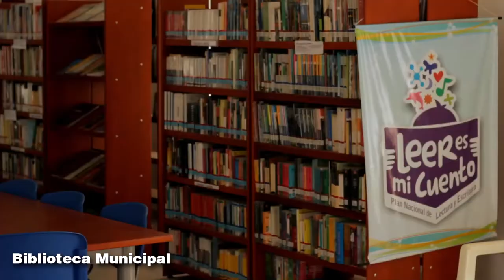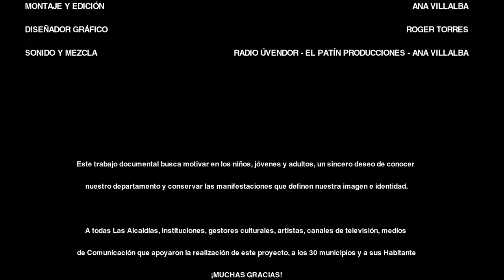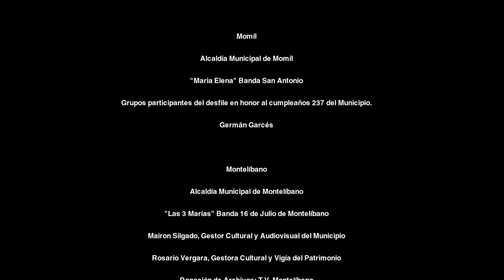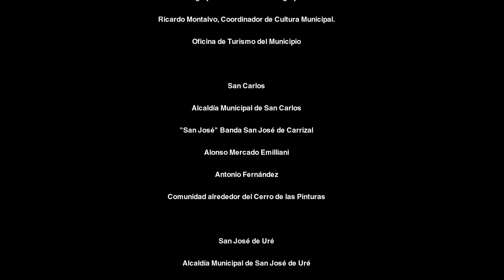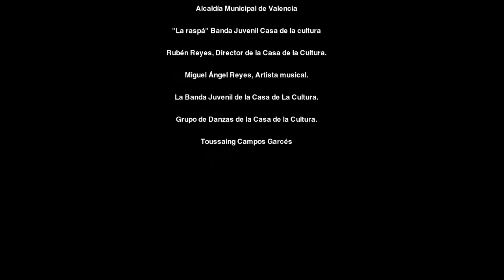Valencia - Un Viaje por Córdoba (Archivo Audiovisual)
Municipio de Valencia, Archivo Audiovisual de Córdoba, Colombia, 2013.